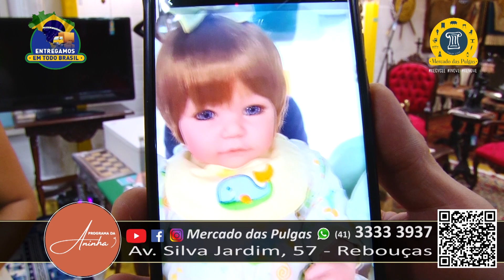SURPRESA NA ALA MEDIEVAL!!!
O Mercado das Pulgas conta com 35 mil clientes satisfeitos nesses 33 anos de loja!

Novas memórias e histórias, feitos para durar. 💎

São muitas oportunidades para decorar a sua casa, itens minuciosamente escolhidos para você! 🤩

E você ainda estará fazendo um consumo inteligente, consciente e sustentável! ♻️

Toda a loja em até 9 vezes sem juros! 💢